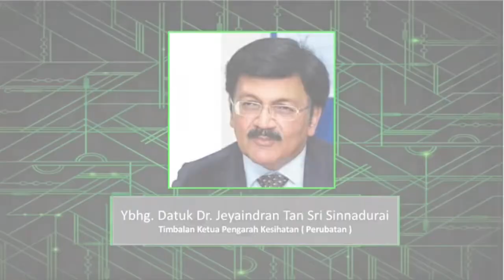Great Event Launching Ceremony Conference MABIP Hospital Serdang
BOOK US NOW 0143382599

We Are the MOST PROFESIONAL team to handle your events with FULL EQUIPMENT in Malaysia.
We can TRANSPORT our team and equipment all over the region.
We had many experienced handling GOV HIGH PROFILE EVENT
We provide ONE STOP SERVICE.
As our staff has experience in serving overseas clients to local
accounts, you can rest assured that we can design a package which can
suit to your individual needs.

for any inquiry CALL office
or (Mizi) 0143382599 /or email to
Kami juga menerima Pesanan Kerajaan / LO
( kami berdaftar kem kewangan dan Bumi )

OUR SPECIALTY INCLUDES
- Events Management - Sales & Rental Of Marquee Tentage- Exhibition Equipment & Infrastructure - Build & Design- Stage Show & Artist Management- Emcee Services- Launching & Gimmicks - Promotion & Printing- Corporate Video, Live Telecast & Production , Multimedia Presentation.- Rental Of Musical Instruments- Stage Lighting , Special Effect , Laser Animation , Water Curtain , Sound System , Karaoke Set- Truss System